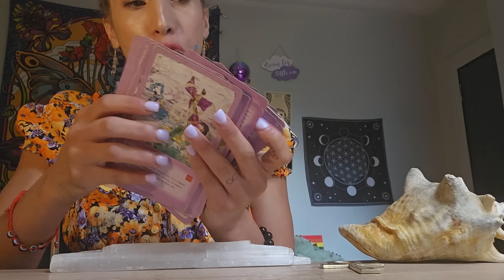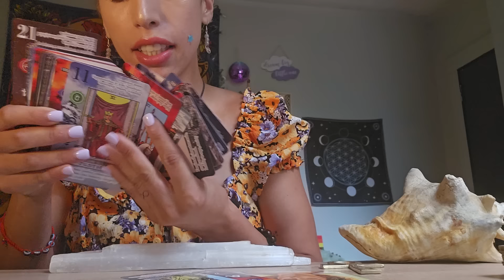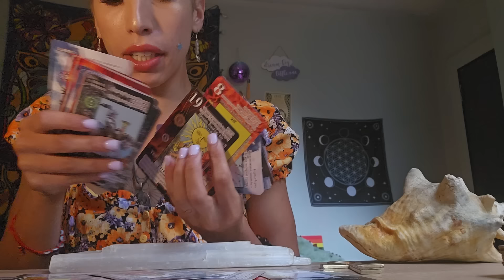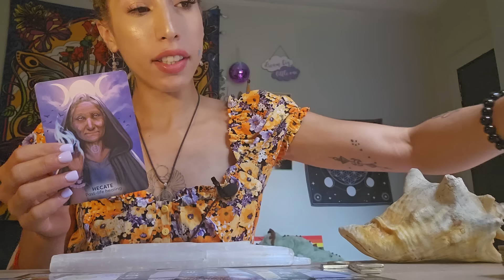PISCES ♓️ GOD WAS HIDING YOU ALL ALONG‼️⚡️ ITS PROPHECY THAT THIS HAPPENS FOR YOU.. GET READY‼️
💎♾️ SHIFT YOUR TIMELINE WITH ME ♾️💎

♾️BOOKING:144BLUEROSETEMPLE.COM

❤️1:1 Private Session (30 min/1hour)
❤️Akashic Records (Soul Healing + Past Life Regression)

🌻 SHAMANIC TOOLS + HAPÉ FOR PURCHASE @ 144BLUEROSETEMPLE.COM (95% of proceeds go to the Brazilian Tribes)